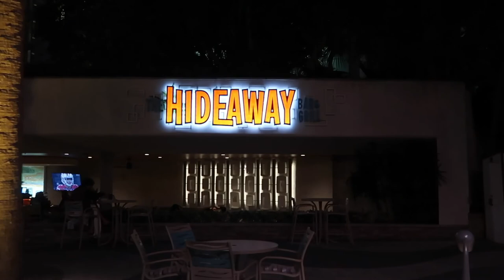Cocktails and Cabana Bay mini tour & Cowfish Dinner | January 2022 vlogs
It's cocktail time! We take the Disney monorail over to the Polynesian and have a drink at Trader Sam's Tiki Terrace. Much better!
We have a quick mini tour of Cabana Bay Beach Resort and then take the bus over to Universal Citywalk.  We mobile order some VooDoo donuts and have dinner at Cowfish.